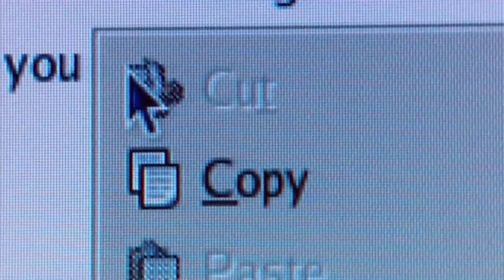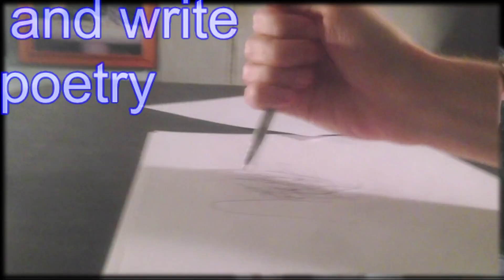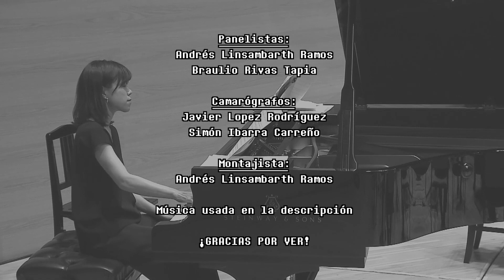La Música de Undertale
¡Braulio ha regresado! Y junto a Andrés se aventuran a conversar, analizar y disfrutar la música de Undertale! En este video tenemos una intrigante conversa sobre una de las mejores bandas sonoras de los últimos años.

00:00 - Intro
00:42 - ¿Por qué hablamos de esto?
04:50 - La música como parte de la experiencia
15:16 - La música, técnicamente hablando
23:36 - Clases de música con Braulio
29:56 - Teorías sin fundamentos de Andrés
33:55 - Tonalidad emocional en la música
40:53 - Pensamientos finales
44:01 - Sobre el concierto del quinto aniversario
45:11 - Créditos